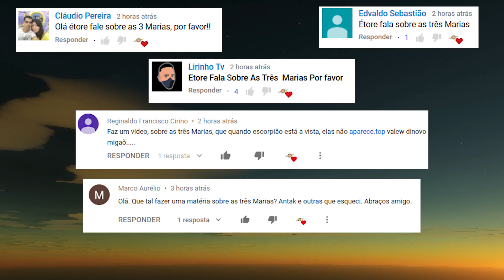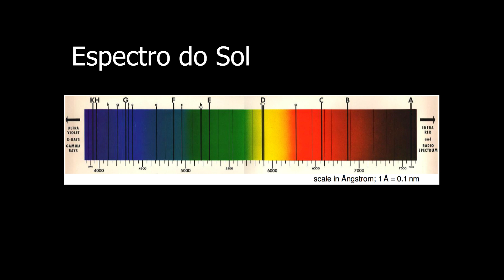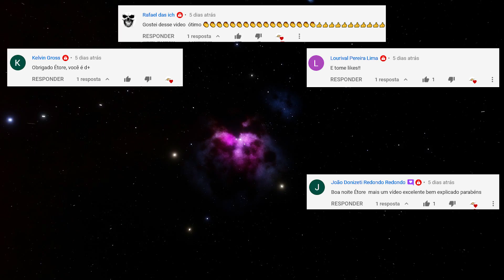#118 - As Três Marias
Quem nunca ouviu falar das famosas estrelinhas Três Marias?
Eu mostro neste vídeo que essas três estrelinhas não são tão pequenas assim, são maiores do que o nosso Sol!
E o que vai acontecer com elas:

Se estiver procurando por um telescópios, segue o link abaixo para você comprar pela Amazon.com.br e apoiar este canal:

Livros? Eu tenho para você:

Trilha sonora:
News_Room_News